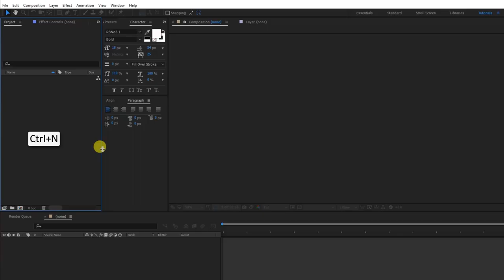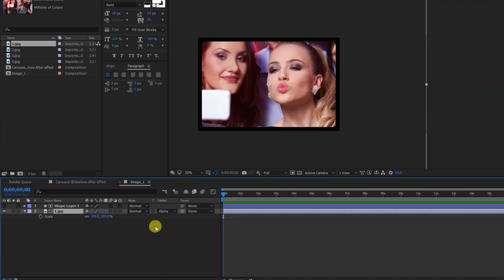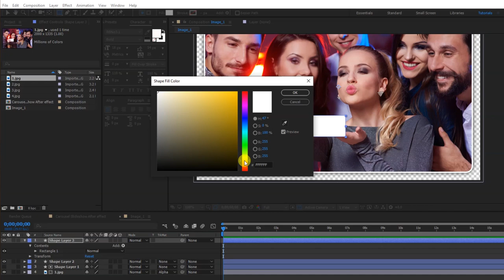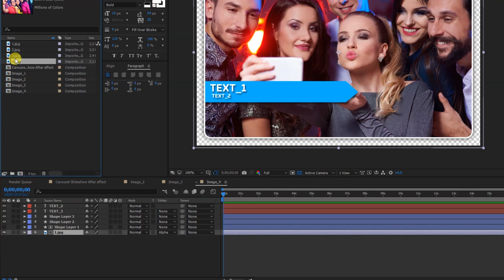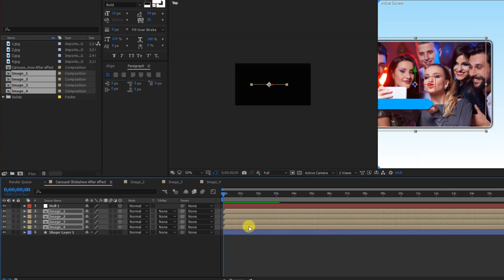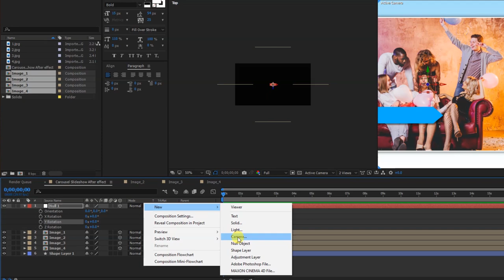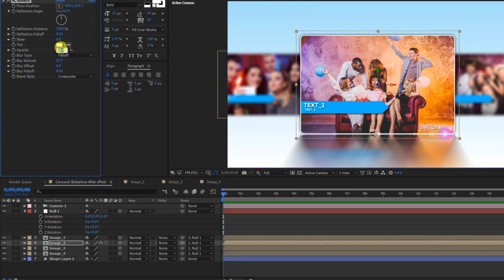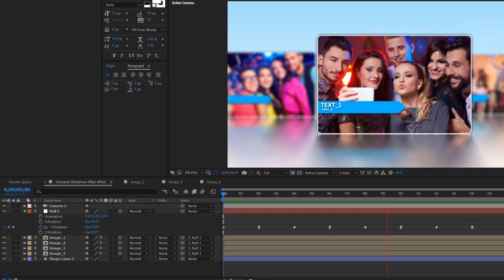How to make Carousel slideshow in After effect | carousel animation after effects | rishi studio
How to make Carousel Slider in After effect | Carousel Slideshow | After effect Tutorial

carousel after effects
after effects carousel animation
after effects photo slideshow
slideshow after effects template free
video slideshow
after effect slideshow template
after effects slideshow animation